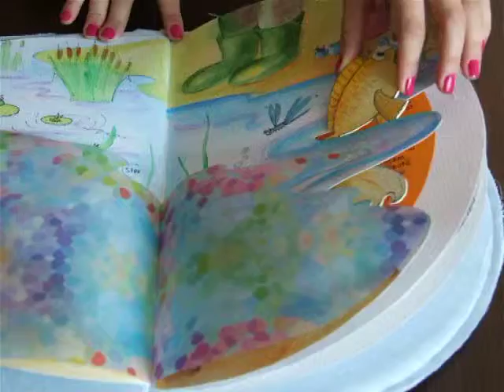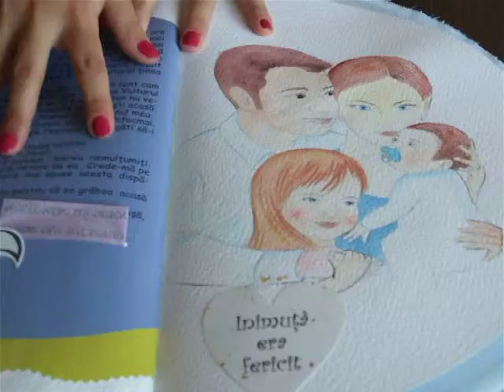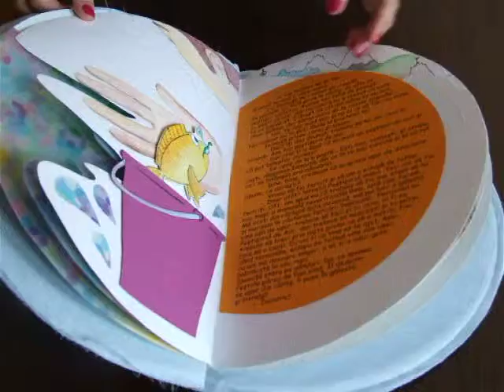Inimuta si Pestele de Aur/ Carte personalizata unicat, originala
Carte personalizată unicat, handmade (concept design si ilustratii Kihi-Kiha).
Cărţi personalizate unicat pentru copilul Dumneavoastră.
Povestea unică, originală este scrisă special pentru copilul Dumneavoastră, pornind de la persoanele şi  de la detaliile importante din viaţa lui. Cu cât avem mai multe informaţii despre cel mic, cu atât acesta se va regăsi mai mult şi va fi mai încântat de cartea primită.
Povestea va fi un basm prin care puteţi să-i transmiteţi copilului mesajul pe care îl doriţi.
Povestea este ilustrată într-o carte care va fi apoi tipărită pe un format de foarte bună calitate sau va fi lucrată integral manual, într-o formă creativă, chiar interactivă.
Cărţile se fac la comandă şi respectă cerinţele Dumneavoastră, povestea va fi ilustrată după ce Dumneavoastră o veţi citi şi aproba.
Cărţile personalizate sunt un cadou deosebit pe care îl veţi păstra cu drag toată viaţa.
Cartile reprezinta persoana destinatara si devin un cadou pe care acestea il pastreaza toata viata. Acestea se pot face pentru copii, adulti, cupluri, bunici, oricine intelege si apreciaza creativitatea si arta handmade.
Povesti scrise si imagini cu carti gasiti pe blog.taramulcopilariei.ro, pe pagina de Facebook a Taramului copilariei sau pe site-ul